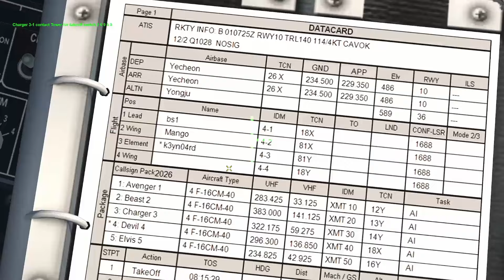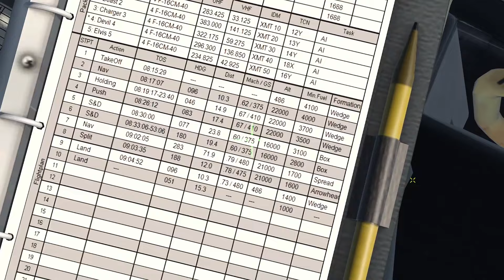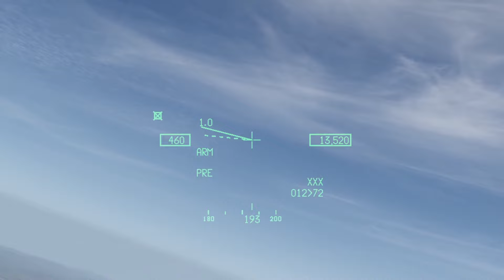UOAF BMS MNT KTO - AGM-65 - Struggle with connection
I was lucky to be in this flight, it wasn't plan to fly, it was just luck to get on time. I'm glad! We were on Mavericks training, shooting on Shilkas. At entering 3D there were shenanigans with connection. Everyone was rubberbanding around the base. But after a while I manage to take off and rejoin just in time to boresight mavericks. I was very succesful on boresighting, and at target point I hit couple of targets, not Shilkas but some tanks and buldozer! We landed after overhead break and parked in Irish shamrock pattern. It was a good flight!

sry for missing some audio, we were having tech issue and stayed on dc for comm.

Devil 4 Flight:
1. bs1
2. Mango
3. k3yb04rd
4. Hotpocket

00:07:14 Devil 4 taxi
00:11:00 takeoff
00:15:02 Borsighting
00:19:38 Targeting
00:21:17 Rifle 1
00:25:18 Rifle 2
00:29:17 Rifle 3
00:31:31 Rifle 4
00:34:13 Rifle 5
00:34:18 Rifle 6
00:36:34 BDA on target
00:45:36 Final descent
00:47:49 overhead break
00:49:45 on final
00:54:00 Tacview